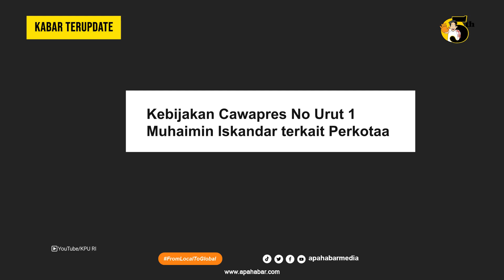CAK IMIN INGIN BANGUN 40 KOTA SELEVEL JAKARTA| APA HABAR MEDIA| DEBAT CAWAPRES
Calon wakil presiden (Cawapres) nomor urut 1 Muhaimin Iskandar (Cak Imin) bertekad membangun 40 kota selevel Jakarta di wilayah Indonesia. Untuk itu, menurut Cak Imin diperlukan adanya pemerataan penduduk.